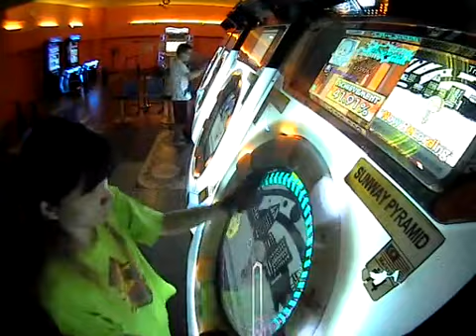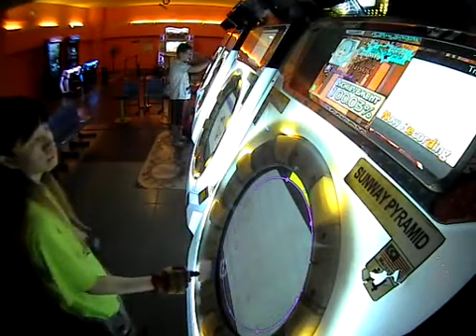Double Lariat Master SS